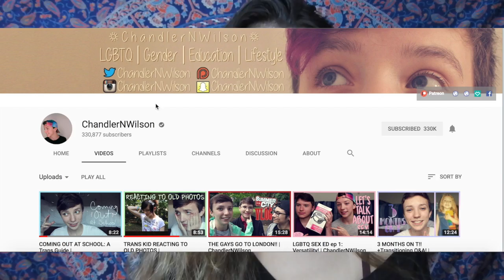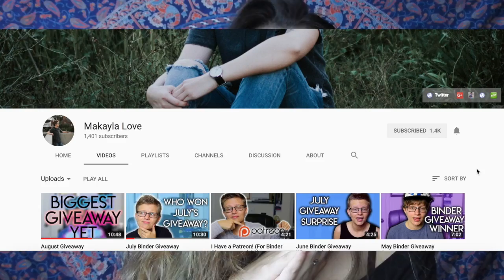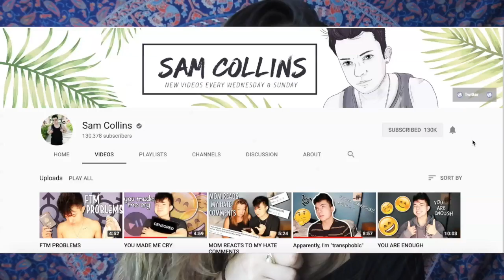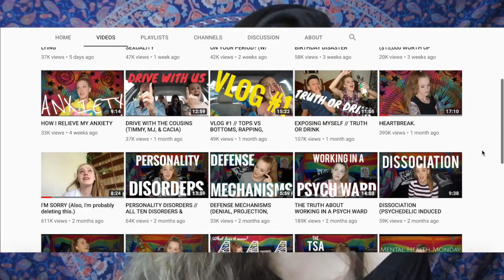FAVE LGBTQ+ YOUTUBERS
INTRO MADE BY BRET!

LOVE YOU ALL, AMANDA XX